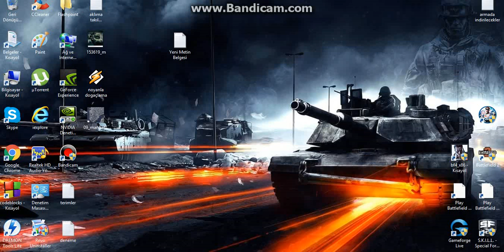Mission: Suppressive fire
U.S Supply convoy was ambushed in Afghanistan.
Mazar-ı Sharif district